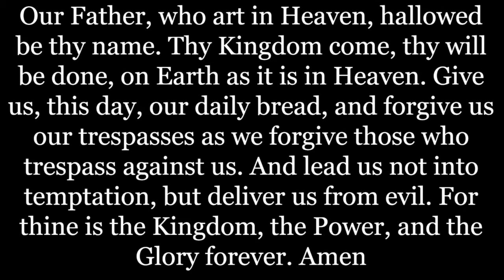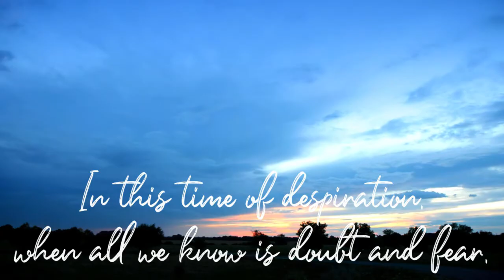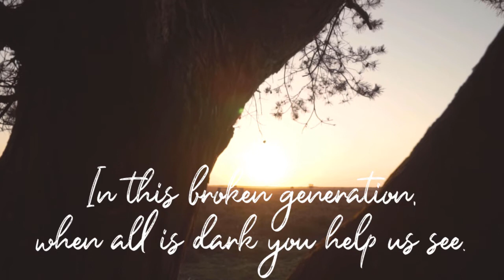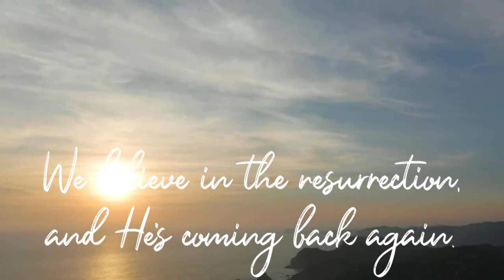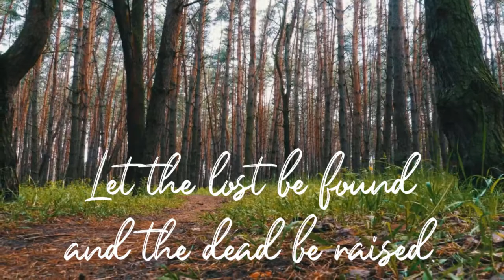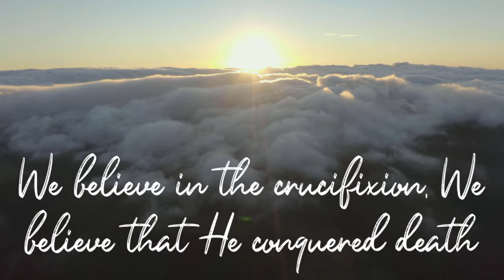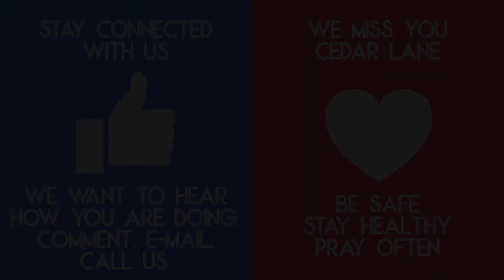Music and Message 4-18-2021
Today, we continue to see the magnificent love of God as shared in 1 John 3:1-8 and how we can live into it.

Today’s Music
I Love to Tell the Story
Words: Katherine Hankey
Public Domain

"K" in Rippon's Selection of Hymns, 1787
Early USA melody; harm. from Tabor, 1866
Public Domain

 We Believe
Matthew Hooper, Richie Fike, & Travis Ryan

Author & Composer: R. Kelso Carter (1886)
Public Domain

Cedar Lane continues serving, helping others and sharing the Good News. Thank you for your support through your Prayers, your Presence, Your Gifts, Your Service, and Your Witness. You are a vital part of the ministry of Cedar Lane. Here are the ways you can give:
Once you click on the link, you will fill out your name, address, phone, and email. You will then select “Tennessee Valley District” from a drop down menu, and then select “Cedar Lane.” Finally, you will select the amount you would like to give and hit the blue button. This will take you to a screen where you can enter your debit/credit card information. The whole process takes about 1 minute.
-Offerings can still be dropped off at Cedar Lane Sundays from 10:45-11:45 am